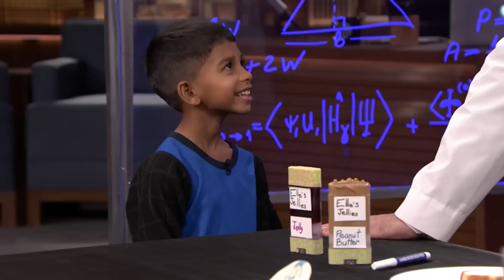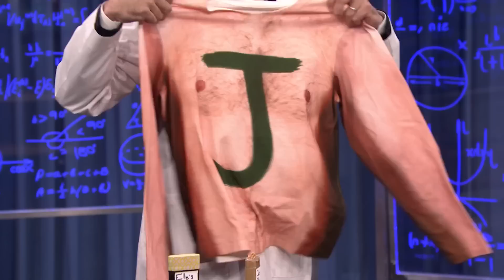Fallonventions: No-Sweat Sweatshirt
Jimmy welcomes bright young minds to show off their inventions, and Jimmy counters with some cutting edge technology of his own.